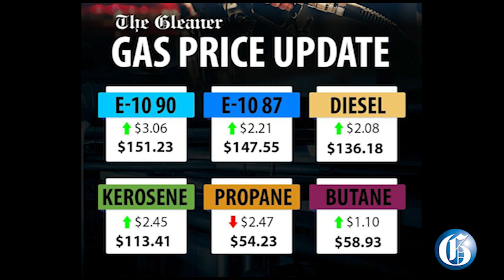THE GLEANER MINUTE: Trafalgar killing probe | Gas price hike | School worries | MoBay Road project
MAY 12, 2021: The Independent Commission of Investigations says it intensifying a probe into the circumstances surrounding the police killing of two men along Trafalgar Road in St Andrew on Monday…Motorists have been hit with another hike in gas prices…President of the Jamaica Independent Schools Association, Dr Faithlyn Wilson, is renewing a call for the government to provide additional support to private schools amid the fallout from the COVID-19 pandemic… Opposition Leader Mark Golding is insisting that the government should withdraw the order for China Harbour Engineering Company to build the Montego Bay Perimeter Road Project, saying it was on bad legal footing…IN SPORTS: Holmwood Technical’s Cedricka Williams landed the first record of the 2021 ISSA/GraceKennedy Boys and Girls Athletics Championships in the class two discus today.